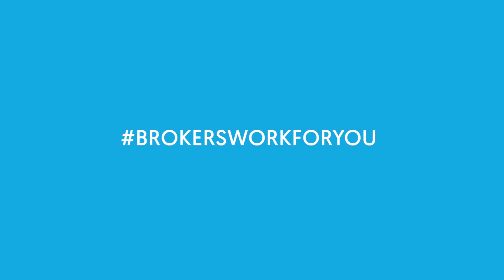First Home Loan Deposit Scheme Update #1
This month the government has launched its First Home Loan Deposit Scheme, offering those with just a five percent deposit the chance to buy sooner, without having to stump up for what can be a costly mortgage insurance premium.